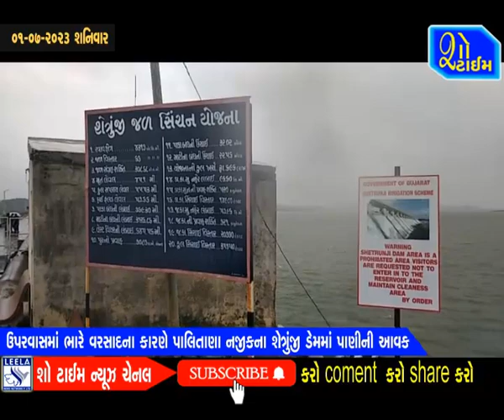ઉપરવાસમાં ભારે વરસાદના કારણે પાલીતાણા નજીકના શેત્રુંજી ડેમમાં નવા પાણીની આવક